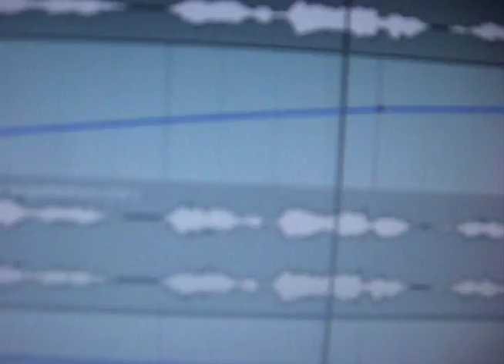Boards of Canada - Tears From The Compound Eye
Strange things